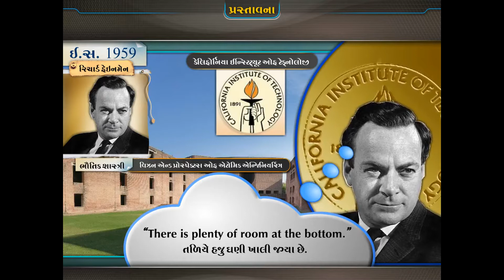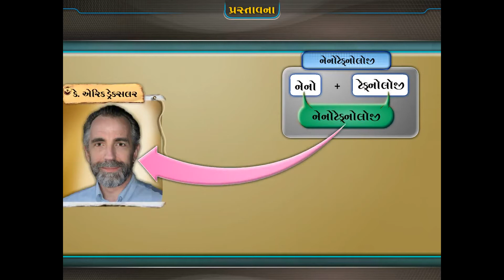Introduction(પ્રસ્તાવના) | Chapter 1 | Science (GSEB - Std - 10 - Gujarati)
TOPScorer નાં ધો-10નાં આ સ્ટાન્ડર્ડ પૅકમાં ધો-10ના ગણિત, વિજ્ઞાન અને ટેક્નોલૉજી અને સામાજિક વિજ્ઞાન વિષય સમાવિષ્ટ છે, જે ગુજરાત રાજ્યનાં પાઠ્યપુસ્તક અભ્યાસક્રમ આધારિત છે. આ પૅકમાં દ્રશ્ય-શ્રાવ્ય વિષયવસ્તુ, પ્રેક્ટિસ ટેસ્ટ, શીખેલ વિષયવસ્તુનું એનાલિટીક્સ તથા પરીક્ષાલક્ષી પ્રશ્નોત્તર વગેરે સમાવિષ્ટ છે જેનો સતત પ્રયોગ કરી શકાય છે. યૂઝર ચર્ચા (ડિસ્કસન ફોરમ)માં ભાગ લઈ પોતાના અનુભવ મુજબ વિષયવસ્તુનું મુલ્યાંકન પણ કરી શકે છે. દરેક પ્રકરણને આકર્ષક દ્રશ્યો અને સુસ્પષ્ટ અવાજ સહિતના 2D/3D એનિમેશન દ્વારા વિગતવાર સમજાવાયું છે. વિષયની યોગ્ય સ્પષ્ટતા માટે દરેક પ્રકરણની સમજૂતીમાં પ્રવૃત્તિઓ, પ્રયોગો, સચોટ ઉદાહરણો અને સમસ્યા નિરાકરણ જેવી બાબતોને પણ સમાવિષ્ટ કરાઈ છે. વિષય નિષ્ણાતો દ્વારા વિષયવસ્તુને સંગત અને સચોટરૂપે પ્રસ્તુત કરવાની વિશેષ કાળજી લેવામાં આવી છે. પ્રેક્ટિસ ટેસ્ટ માટે મહતમ બહુવિકલ્પ પ્રકારનાં પ્રશ્નો (MCQ) તથા વિશેષરૂપે તૈયાર કરેલ અંતિમ પરીક્ષાથી વિદ્યાર્થીઓ સ્વમુલ્યાંકન કરી કસ્ટમાઇઝ્ડ એનાલિટીક્સ મેળવી શકશે. પરીક્ષાલક્ષી પ્રશ્નોત્તરથી સારી રીતે પરીક્ષાની તૈયારી કરી શકાય છે. જેમાં પાઠ્યપુસ્તકનાં સંપૂર્ણ અભ્યાસક્રમ આધારિત વૈકલ્પિક પ્રશ્નો, ટૂંકા પ્રશ્નો અને મોટા પ્રશ્નો સમાવિષ્ટ છે. આ એક સંપૂર્ણ પરીક્ષાલક્ષી સંદર્ભ સાધન છે. શિક્ષણ, મુલ્યાંકન, પરીક્ષાલક્ષી વિષયવસ્તુ, આર્ટિફિશ્યલ ઇન્ટેલિજન્સ આધારિત એનાલિટીક્સ વગેરે જેવી વિશેષતા ધરાવતું આ TOPScorer વિદ્યાર્થીઓનું પ્રિય બની રહે છે.

CourseKart